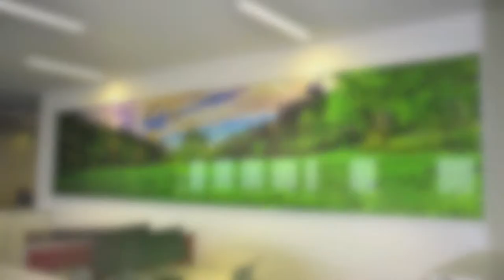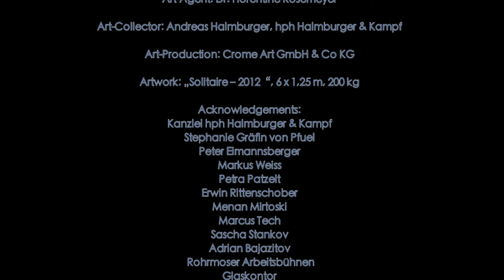Solitaire - Sky High Art Delivery - Michael von Hassel